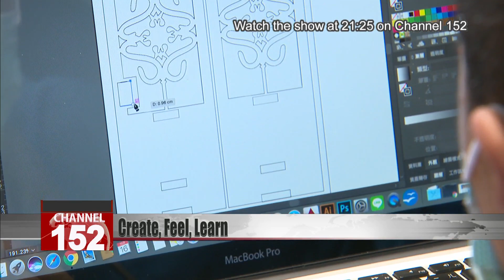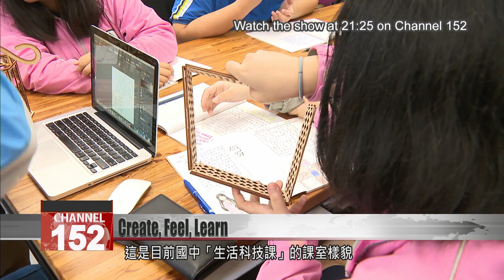Hands-on learning stars in new and improved school curriculum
In 2019, Taiwan''s public schools introduced a new curriculum that puts more emphasis on hands-on learning and problem-solving. It''s not been long since the overhaul, but educators say it''s already having an impact on student engagement. From open-ended technology projects that let students make mistakes, to drama classes that heighten the senses, schools are slowly shifting the paradigm on what learning can be. We take you into the classrooms in our Sunday special report.

Today we’ve come to the Qingshan elementary and junior high school in New Taipei’s Xizhi District. Here, a group of students are immersed in a discussion over a design project.

Ideas ricochet back and forth, as adjustments are made onscreen. Their abstract concept becomes tangible with help from this laser cutter, which costs more than NT$10,000. The steps in the process are complex, but that doesn’t throw off these middle schoolers in the slightest.

Meticulous measurements are crucial to get the intricate pattern carved just right on the wooden board. From coming up with a concept, to making it a reality: this is a class on technology in everyday life.

Wang Ju-hsing
Principal
In the traditional technology classes, teachers make a finished product and then students replicate it. They’d follow the teacher’s instructions on the process, assembly, tests… It was just an OEM mindset. What we’re doing at Qingshan is letting our students explore their environment, to find problems that need solutions.

Su Yu-chi
Director of studies
When the COVID-19 pandemic started, the kids discussed it with their teachers in class. We joined an online maker group. We wanted to help out medical institutions by providing face shields for all the medical staff hard at work. So the teacher offered guidance to our students on how to laser-cut those things.

Taiwan’s new middle school curriculum offers a new variety of technology class. A key aspect of the new approach is to spark critical thinking and self-expression.

Huang Chung-ying
Practicum section chief
If during the learning process you let children learn and work toward the things they want to do for themselves. That brings out their independent study skills.

This kind of training happens to be precisely what the popular “maker education” is all about.

Under this approach, students become makers, and education becomes about hands-on experiences.

This friendly-looking soap dispenser can change color and sing. It was developed entirely by three dexterous students at the school. Their goal was to remind fellow students to wash their hands frequently during the pandemic.

Student
At the top, the main component is an infrared sensor. When it detects you, it dispenses hand soap. Then it starts making sounds. The indicator lights and the voice tell you the steps of washing your hands.

Su Yu-chi
Director of studies
While applying welding techniques, the kids get to understand how motherboards work. The students welded the pieces together themselves, and with some programming and a driver, they got the sensor up and running.

Teachers are careful to guide the students, rather than lecture them. It’s meant to get students to actively explore, instead of absorbing information passively.

Student
From the beginning, we wanted to invent something to fight the pandemic. So we started thinking about it from four angles. What do we want to change? What do we need to prevent? We also thought of some good COVID prevention measures that people often forget about. And we considered what kind of impact we wanted our invention to have. After considering these four ideas, we discovered that handwashing is the easiest and most important thing you can do.

To take ideas off the drawing board and into practice, the children have to work together as a team.

A student tinkers with the wiring under the car, while the other manipulates a hot glue gun and pliers. They’re trying to figure out how to get the car to move along the tracks.

Pulling up the thin wire and gluing it down is a true test of patience.

If at first you don’t succeed, try, try again. Their teacher offers advice from the sidelines. Then it’s time for Test No. 2.

Huang Chung-ying
Practicum section chief
We still get them to learn some techniques, but in the end, we want to give them an open project. We tell them, “OK, we’ve learned these three things. Now I want you to make something that you want to create.” Under this mode of instruction, children gradually learn that, before making something of their own, they have to learn some other things first. They also know they’ll have a chance to share their insights at the end.

In this classroom, the kids apply their knowledge and learn fr